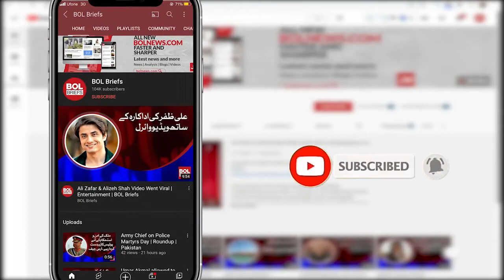What is a Roshan digital account? | BOL Briefs